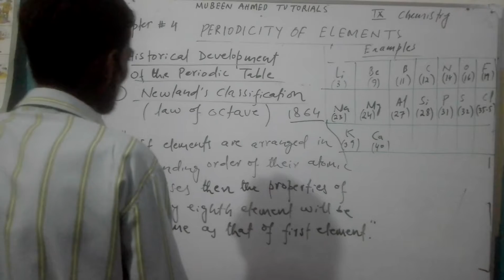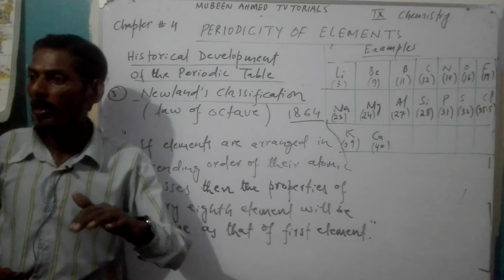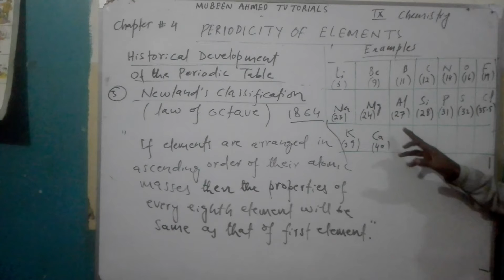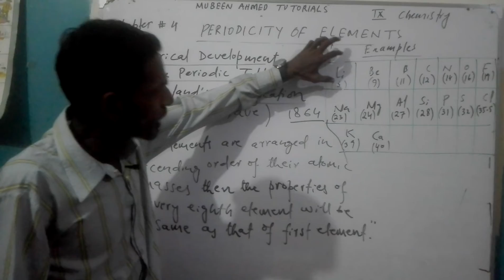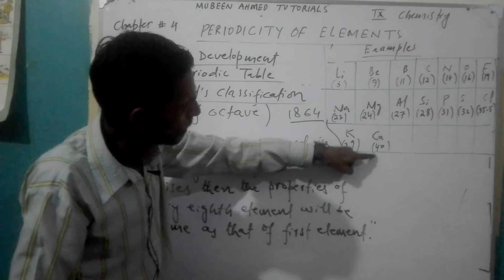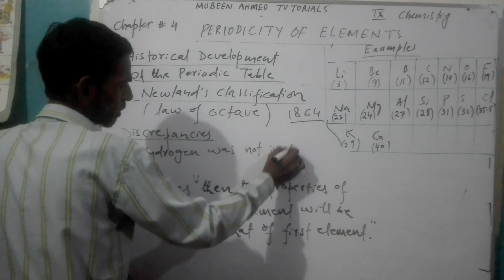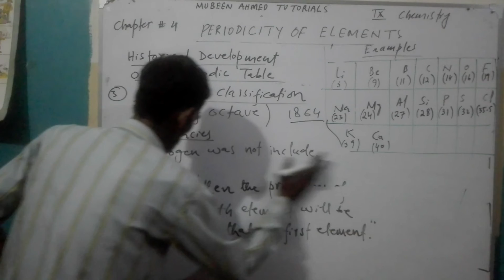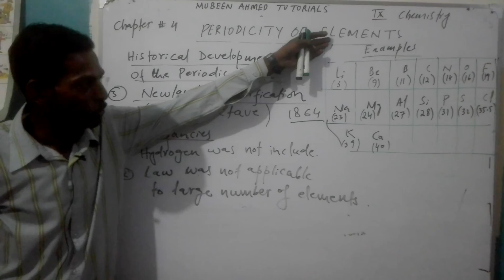Class 9 Chemistry Newland s classification Chapter 4 PERIODICITY OF ELEMENTS